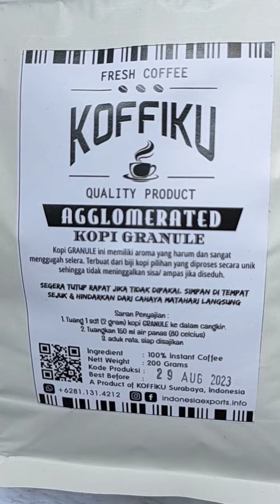KOFFIKU - Agglomerated Instant Coffee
Koffiku Surabaya menyajikan kopi instan Agglomerated /kopi granule tanpa ampas

Berat bersih 200 gram

Kopi instan Agglomerated adalah kopi instan dalam bentuk butiran (granule), dibuat dengan proses unik untuk menjaga rasa yang kaya dan rasa yang sangat baik. pilihan biji kopi terbaik dari Indonesia. Kopi instan Agglomerated merupakan turunan dari kopi instan Spray dried yang berbeda dalam aspek fisik. Kopi agglomerated berupa butiran yang tampak alami.

Saran penyajian untuk minuman HOT:
1. Masukkan satu sendok teh (2 gram) kopi ini dalam cangkir
2. Tuangkan 150 ml air panas (100 celcius), aduk rata dan sajikan.
3. Nikmati aroma kopi terbaik dan rasakan rileksnya.

Saran saji minuman DINGIN:
1. Masukkan 1 sdt (2 gram) kopi ke dlm cangkir
2. Tuang 100 ml air, aduk rata
3. Tambahkan 4 es batu sajikan.
4. Nikmati aroma kopi Nusantara

🌎 Linktr.ee/koffiku
🎯Instagram.com/indonesiaexports.info

Testimoni KOFFIKU?